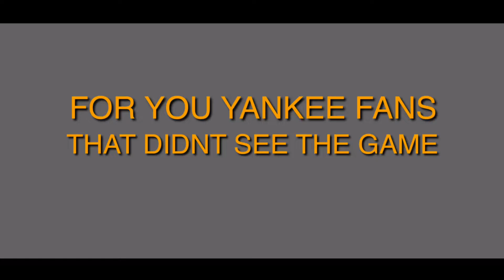HOUSTON ASTROS Game 6 ALCS Celebration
Houston Astros ALCS Game 6 Celebration